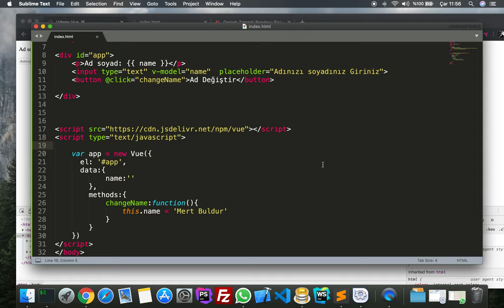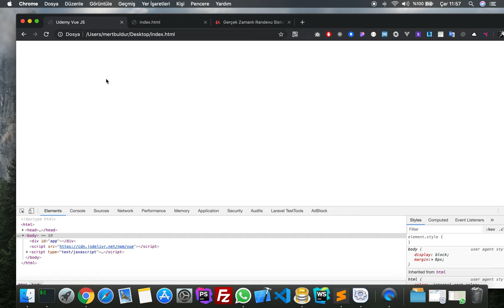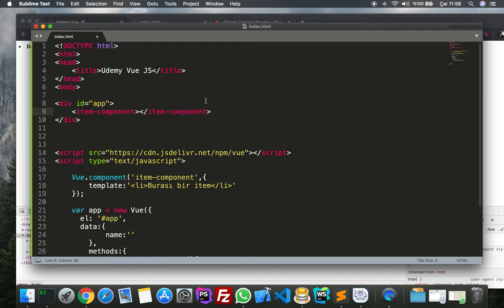Vue Js Dersleri - Bölüm #8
Bu dersimizde Vue Js Dersleri - Bölüm #8 mantığını öğreniyoruz.

web yazılım